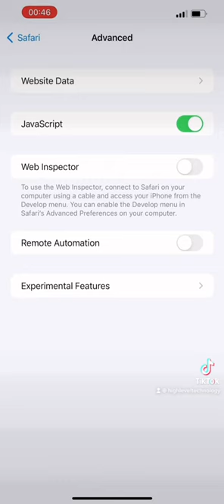Easy way to catch a cheater!!! new method from safari to find if partner use tinder or other app!!!